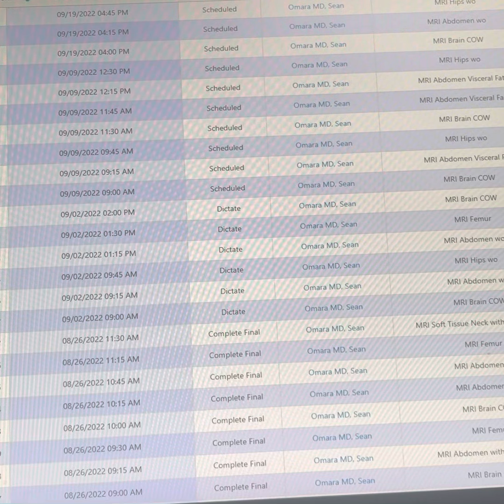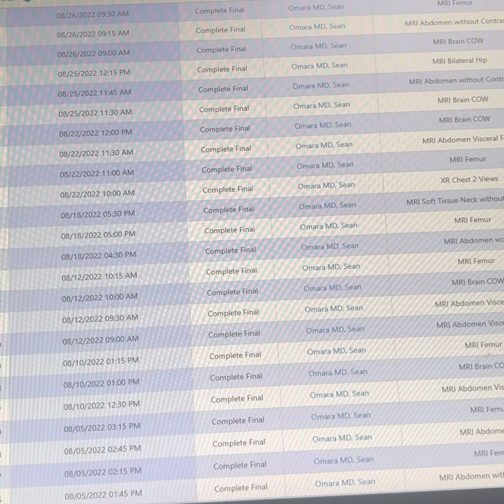Two DANGEROUS “TOFIs” (Thin Outside Fat Inside) In One Day: Whiskey, Stress, Distance Running, Carbs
WOW Two New Clients on SAME Day  were both TOFIs (Thin Outside Fat Inside…where that FAT inside is Visceral Fat AND also HEART Fat. Watch this video to see how bad they were AND to SEE the DOCTOR’s Visceral Fat & Heart Fat (or really not bc I have so little - I better if I am specializing in this right?